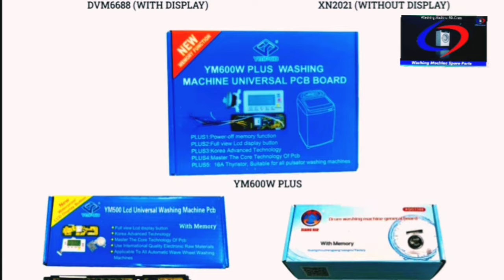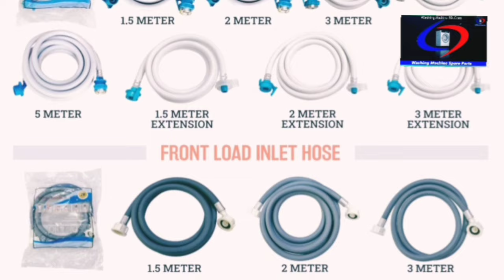এসি ফ্রিজ ওয়াশিং মেশিন স্পেয়ার পার্টস